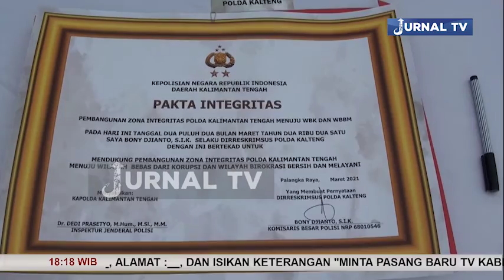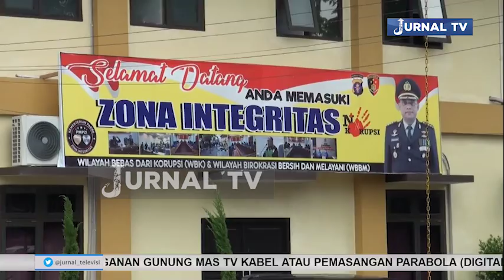KOMITMEN POLRI WUJUDKAN PROGRAM KAPOLRI, POLDA KALTENG GELAR FAKTA INTEGRITAS SELURUH JAJARAN